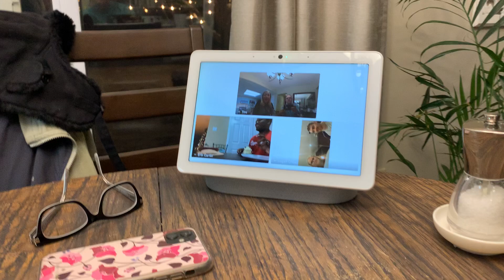Logan’s 28th virtual birthday